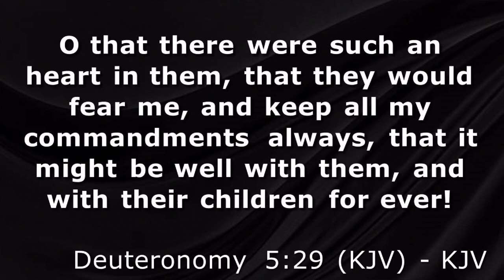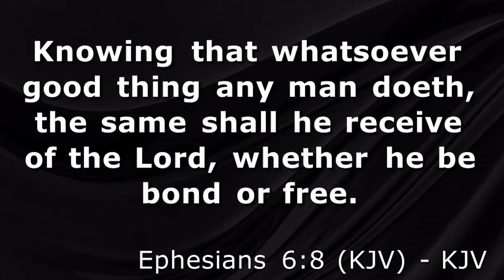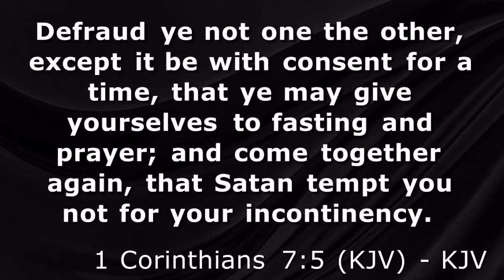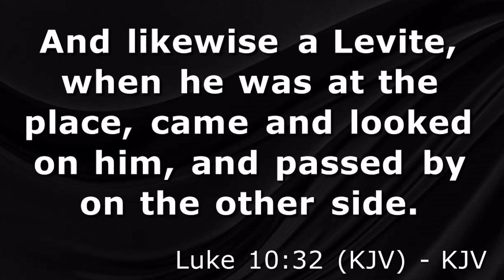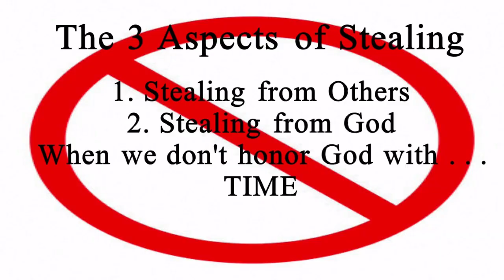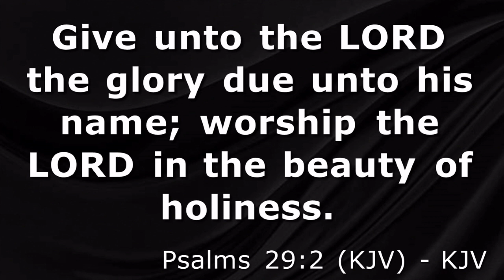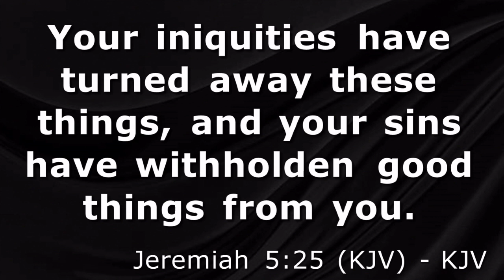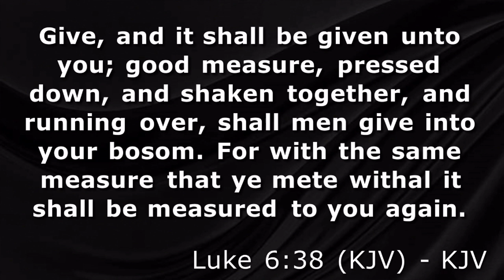"The 3 Aspects of Stealing"-(Sermon by Pastor Ricky Nelms)